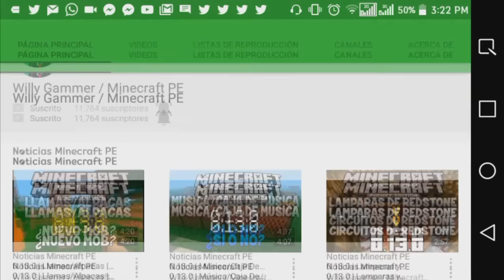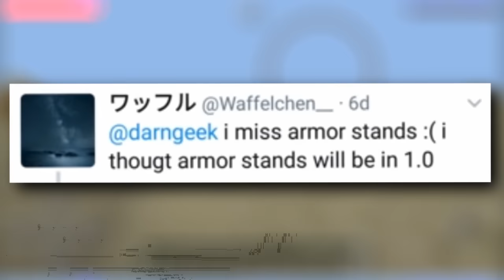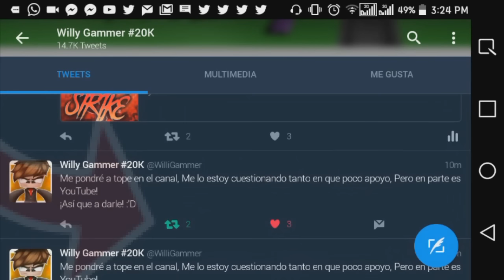PRÓXIMA ACTUALIZACIÓN MUY PRONTO!! | SOPORTE PARA ARMADURAS LISTO!! | Noticias Minecraft PE 1.0 !!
▼▼▼¡Abreeeemeeee Weeeeee!▼▼▼

El día de hoy les vengo a hablar de una noticia realmente épica en la cual les confirmo el Soporte para Armadura a MCPE 1.1 Oficial!! Nuestro desarollador Daniel nos confirma este Item en un twitt en respuesta a otro Usuario! ¡TODA LA INFORMACIÓN ESTA EN EL VÍDEO, QUÉDATE ASTA EL FINAL!